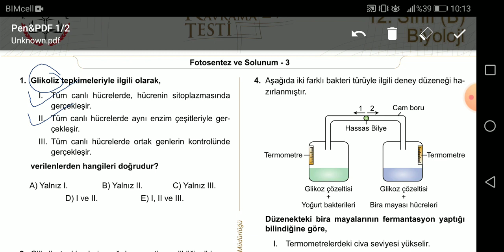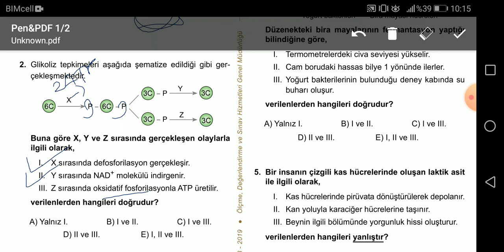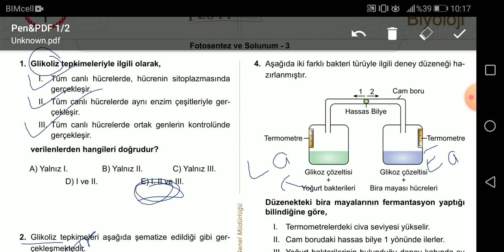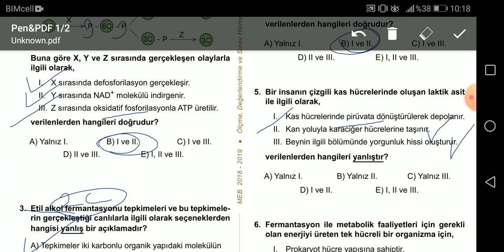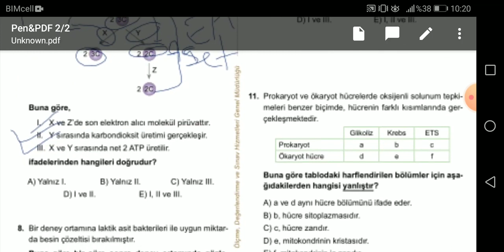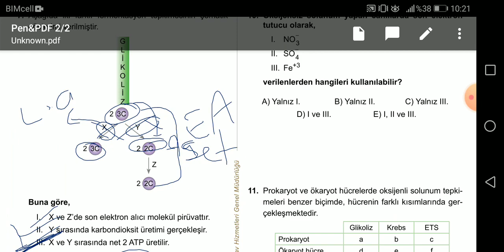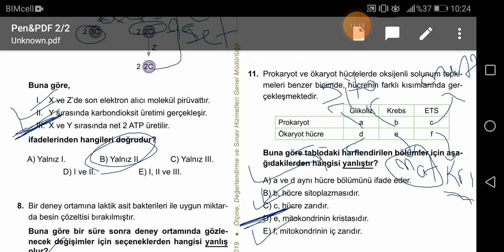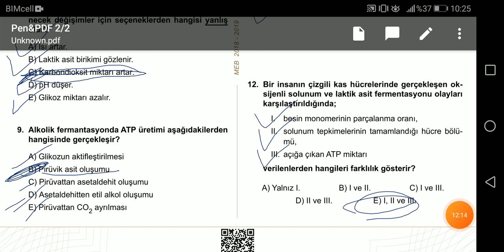MEZUN BİYOLOJİ MEB KAZANIM TESTLERİ - 27